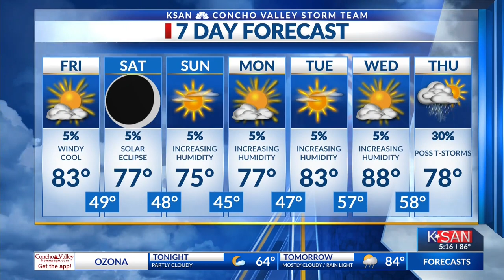KSAN Evening Weather Outlook: Thursday October 12th, 2023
Windy and clear keep things comfortable across the Concho Valley.